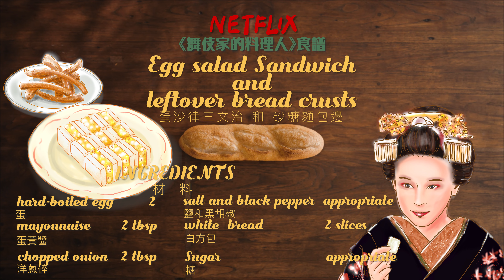Put bread on the table | 如何做蛋沙律三文治和砂糖麵包邊 | Netflix 食譜《舞伎家的料理人》| egg salad sandwich recipe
Netflix《舞伎家的料理人》食譜 (第九集)
《舞伎家的料理人》 預告:

如何做蛋沙律三文治和砂糖麵包邊
how to make egg salad sandwich and leftover bread crusts
卵サンドとパンの耳の作り方

材料 INGREDIENTS

蛋 兩隻
hard-boiled egg 2

蛋黃醬 2湯匙
2 tablespoons mayonnaise

洋蔥碎 2湯匙
2 tablespoons chopped onion

鹽和黑胡椒 適量
salt and black pepper  Appropriate

白方包 兩片
2 slices white  bread

糖 適量
Sugar  Appropriate

1. 先烚雞蛋
First, boil the eggs.

2.約9至12分鐘
Around 9 to 12 minutes

3.泡冰水
Place them in an ice-water bath.

4.剝殼
Peel the eggs.

5.切洋蔥
Chop Onion.

6.用叉把雞蛋搗碎
Mash up the eggs with a fork.

7.加入洋蔥碎
Add chopped onion.

8.加入鹽、胡椒、蛋黃醬
Add salt, pepper and mayonnaise .

9.用叉攪拌
Mix with a fork.

10.方包塗滿蛋醬
Spread the egg mixture on the bread

11.切去麵包皮
Cut off the crusts.

12.方包切成一口大細
Cut bread into bite-sized pieces.

砂糖麵包邊
Sugar leftover bread crusts

13.以滾油炸
Fry them in hot oil

14.直至變金黃和脆口
Until golden brown and crunchy

15.趁熱加上砂糖
While hot, sprinkle over sugar

食得！！！

食得制作 Eatable production
Professional food video, food photography, food styling, food illustration and cooking service with Props & Studio.
Since 2018.
Based in Hong Kong.